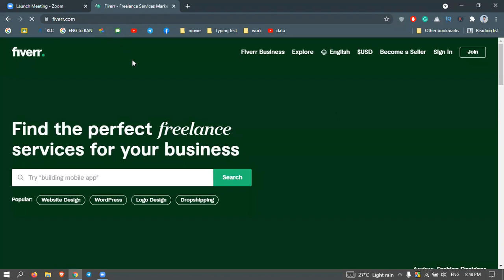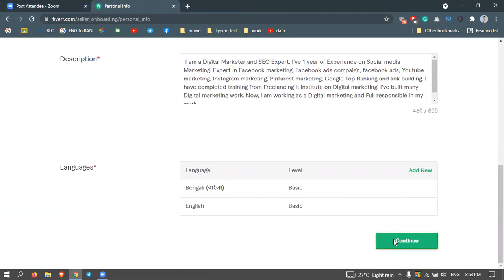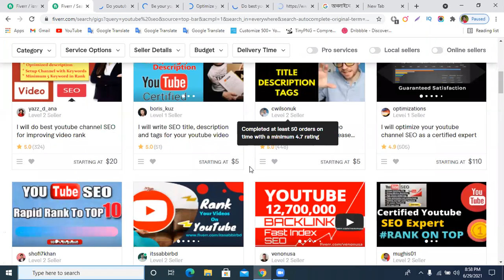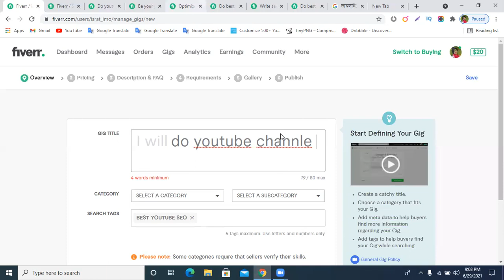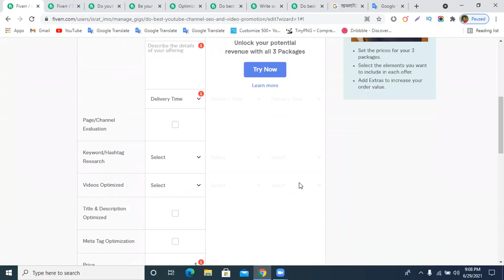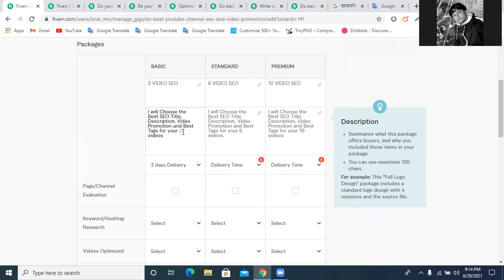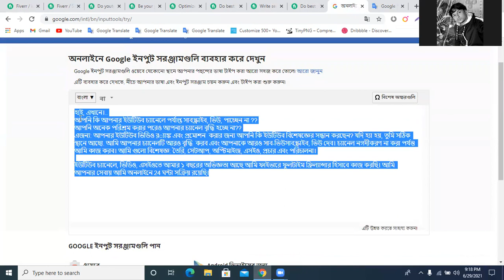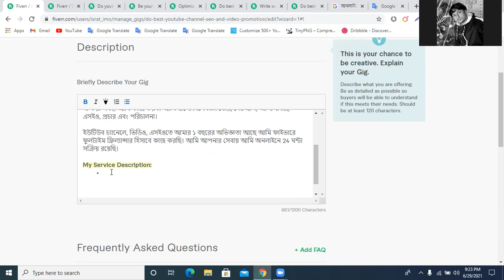How To Create a YouTube Video Promotion and SEO GiG || YouTube Video Promotion and SEO Gig Create -1